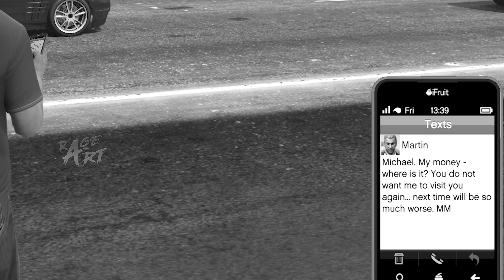Michael Killed Jay Norris GTA V Tamil Dubbed Part 9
Hi Guys welcome back to new video. Michael vs Martin வசமாக சிக்கிய Michael GTA V Tamil Dubbed

UPI id : krishnaprabuv@upi